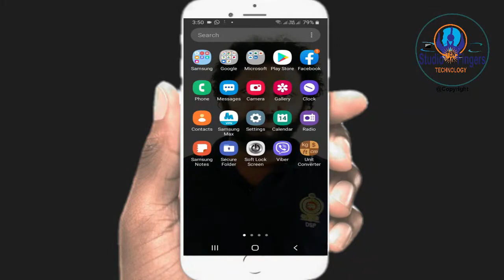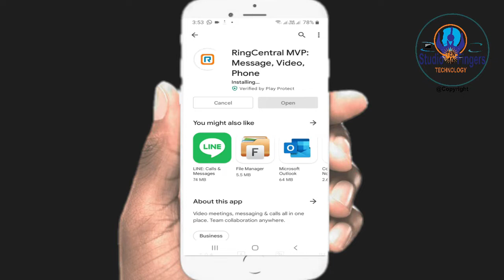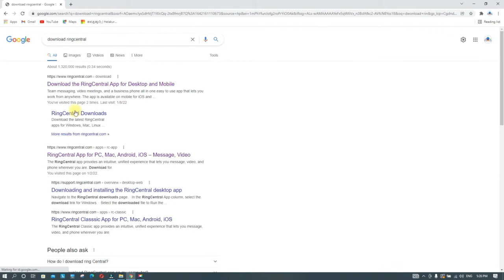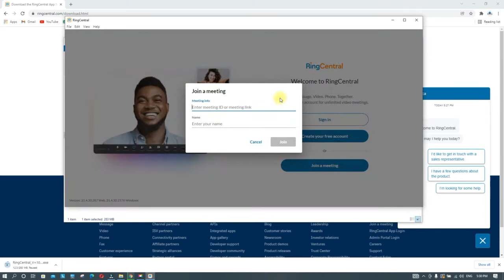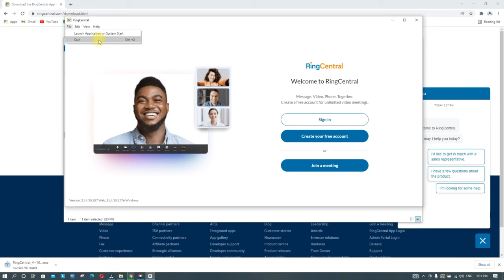RingCentral App එක පරිගණකයට හා Smart Phone එකට නිවැරදිව Install කරගන්න නම් | How To Get RingCentral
RingCentral Tutorials

කාටත් වැදගත් වන Time Limit නොමැතිව Online Class/Meeting පවත්වන්නට පහසුකම් සපයා දී තිබෙන RingCentral App එක පරිගණකයට හා Smart Phone එකට නිවැරදිව Install කරන ආකාරය සරලව.

How To Get RingCentral
RingCentral For Smart Phone
RingCentral For PC
RingCentral For Android
RingCentral For IOS
RingCentral For Computer
RingCentral For Windows
RingCentral For Mac
How To Install Ring Central

Zoom වෙනුවට Free භාවිතා කරන්න පුළුවන් Unlimited Time ලබා දෙන RingCentral ගැන සියල්ල පැහැදිලි කරගන්න

▬▬▬▬▬▬▬▬▬  Link ▬▬▬▬▬▬▬▬
Web Address :-